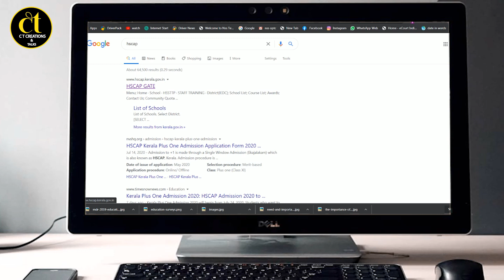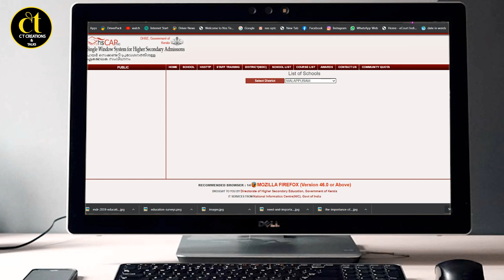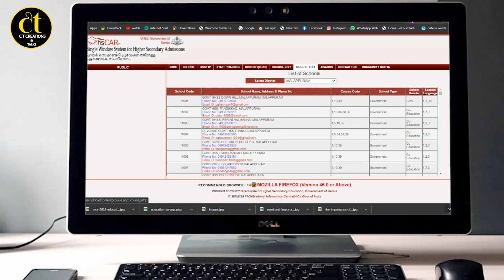+1 അഡ്മിഷൻ ഏറ്റവും പുതിയ വിവരങ്ങൾ.....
എയ്ഡഡ് സ്കൂളുകളിൽ കമ്മ്യൂണിറ്റി റിസർവേഷൻ (20%) മാനേജ്മെന്റ് റിസർവേഷൻ (20%) എന്നീ സീറ്റുകളിലേക്ക് അപേക്ഷിക്കാൻ അതാത് സ്കൂളുകളിൽ നിന്നും പ്രത്യേകം ഫോം വാങ്ങി പൂരിപ്പിച്ചു നൽകേണ്ടതാണ്.